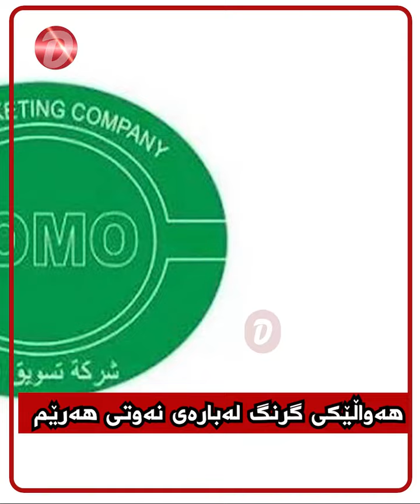هەواڵێکی گرنگ لەبارەی نەوتی هەرێم